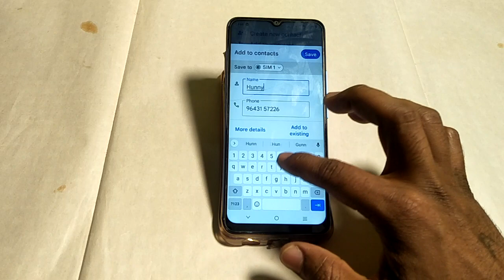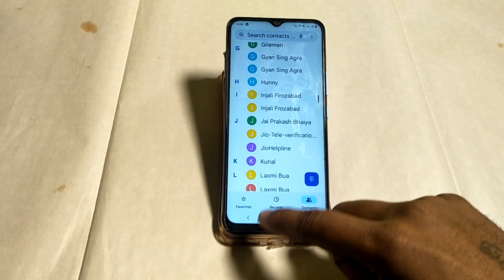vivo T1 contact number save kaise kare, how to save contact number Vivo T1